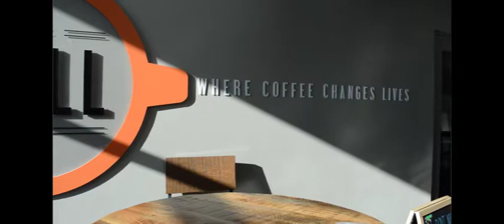The Heart of What We Do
Stephanie and Derek Evelo
Evelo Team
Keller Williams Realty
8555 N. River Road, Ste. 200,
Indianapolis, IN 46240